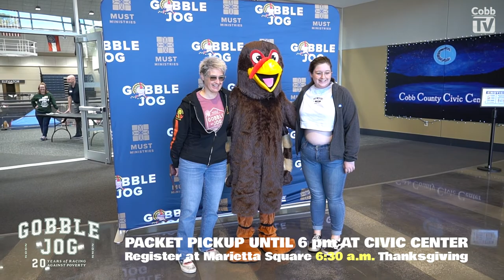GOBBLE JOG '22 - Packet Pickup!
GOBBLE JOG '22
Only a few more hours to pick up your race number at the Cobb Civic Center (until 6 pm)

You can also register at 6:30 am Thanksgiving on the Square!

Check out the packet pickup scene today!